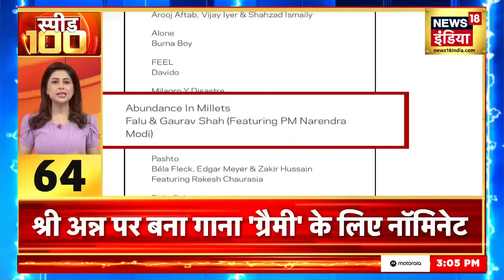Israel Hamas News: इजराइल हमास युद्ध में मारे गए हमास के 150 लड़ाके | Gaza | World News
इजराइल हमास युद्ध में हमास के 150 लड़ाके मारे जा चुके हैं। बता दें कि इस युद्ध को अब लगभग 40 दिन हो चुके हैं। फिर भी युद्ध जारी है। एक तरफ हमास खत्म होने के कगार पर है तो वहीं हिजबुल्लाह उसका साथ दे रहा है।